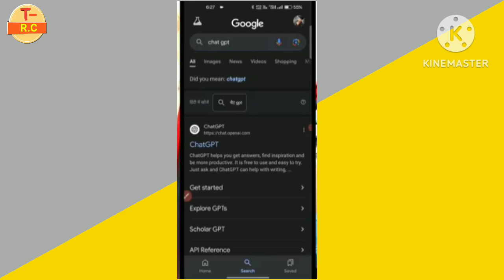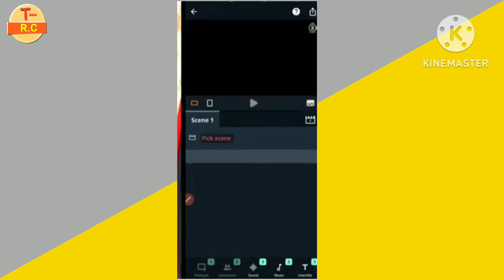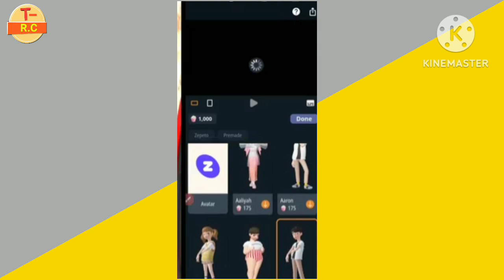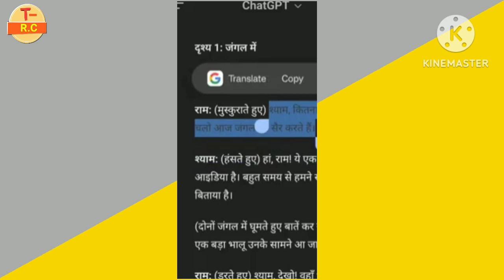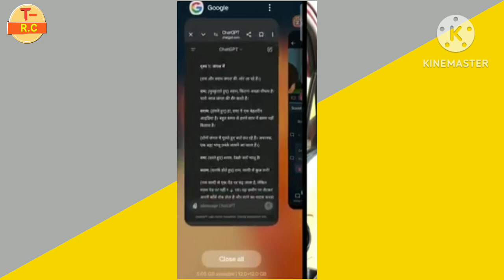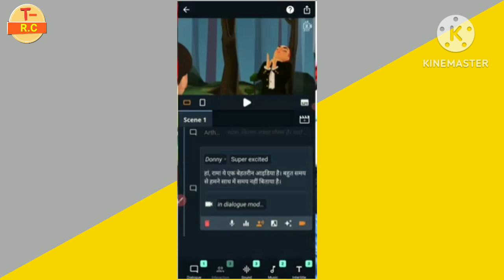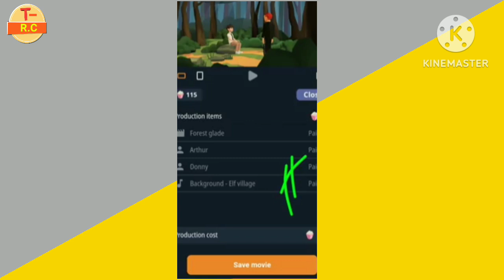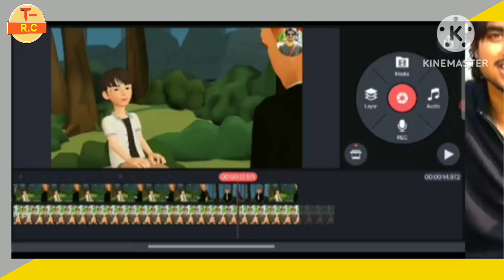ai video kaise banaye || cartoon video kaise banaye mobile || how to make cartoon animation video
Your Qurious:-
T-Rajes chohan
chat gpt
cartoon video kaise bnaye,ai cartoon video kaise banaye
ai animation video kaise banaye
chat gpt se story kaise banaye
story video kaise banaye
cartoon video kaise banaye mobile
how to make cartoon animation video
chat gpt se story video kaise banaye
text to video ai
chat gpt se youtube video kaise banaye
कार्टून वीडियो कैसे बनाएं
कार्टून वीडियो कैसे अपलोड करें
कार्टून वीडियो कैसे एडिट करें
कैरेक्टर के हाथ में कोई भी चीज कैसे पकड़ायें